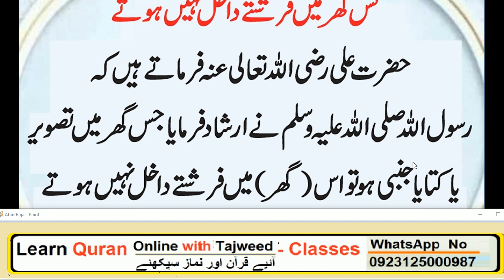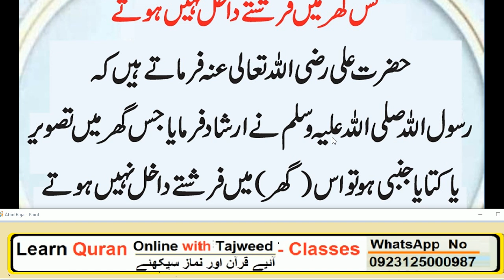HAZRAT MUHAMMAD ﷺ na formaya // کس گھر میں فرشتے دخل نہیں ہوتے